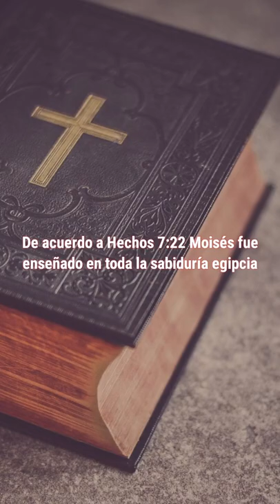Éste fue el Faraón que enfrentó Moisés en el Éxodo